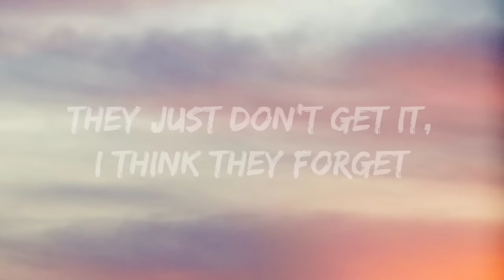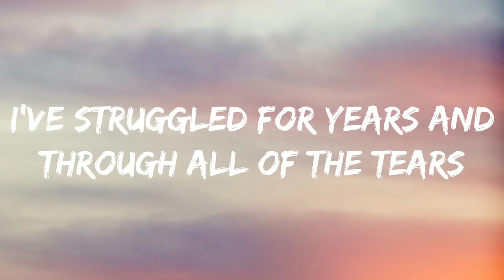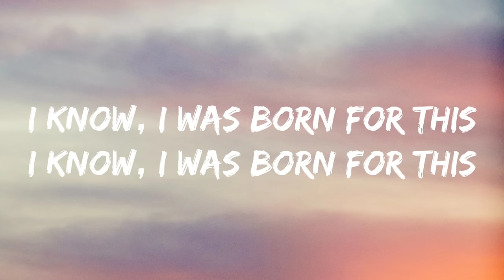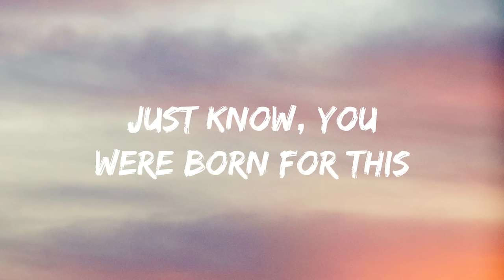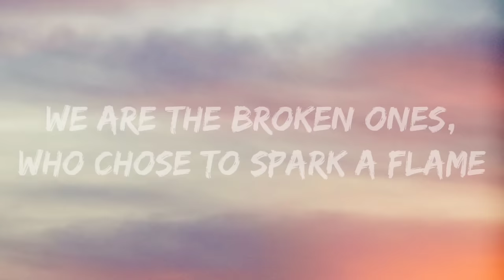The Score-Born For This (Lyrics Video)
Born For This-

I'm checking my vital signs
Drawing my battle lines
Going to war again
Feeling the rhythm inside of my chest
All I need is just a pen
I know I was born for this
Don't care for the critics
My words are like physics
A force that they can't stop
They just don't get it, I think they forget
I'm not done till I'm on top
I believe, I believe
We can write our story
We can be an army
We are the warriors, who learned to love the pain
We come from different places but have the same name
'Cause we were born for this
We are the broken ones, who chose to spark a flame
Watch as our fire rages, our hearts are never tame
'Cause we were, 'cause we were,
'Cause we were, 'cause we were born for this
We were born for this
I've struggled for years and
Through all of the tears
I've faced the doubts I hide
I never gave into my fears deep within
'Cause I heard my voice inside
I will never lose my voice
If I cut out all the noise
These words that I write are for someone like me
To know you're not alone
The moves that you make ya they come with mistakes
Don't ever lose your hope
Just know, you were born for this

Source: Musixmatch
Songwriters: Edan Chai Dover / Eddie Anthony Ramirez